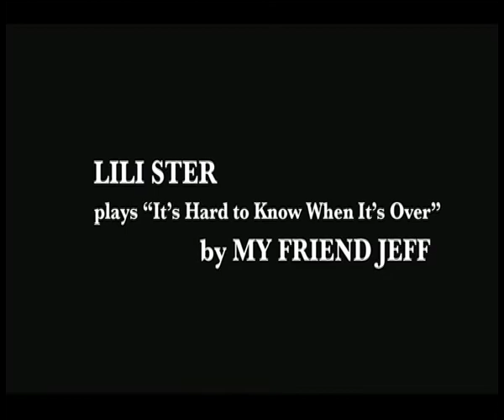LILI STER - It's hard to know when it's over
FRIENDS OF JEFF est une campaign de MY FRIEND JEFF.
Plusieurs artistes autour de Jeff, donc, ses amis ; ils font un reprise de "It's Hard To Know When It's Over" de MY FRIEND JEFF. Voici un video de LILI STER.

MY FRIEND JEFF en concert le 14 Mars au BUS PALLADIUM, Paris.

EP disponible (BELIEVE - YASTA)